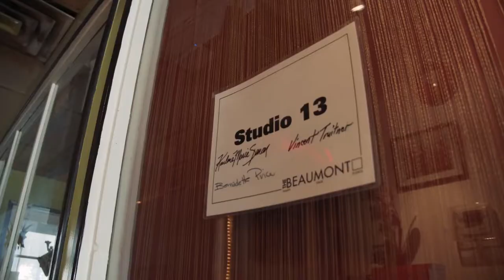What's going on at The Beaumont Studios?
We have refreshed our brand and every single square foot of the Beaumont Studios. We are super excited to safely show our supporters all of the fun. Joining our membership is a great way to take your first step in supporting the arts.

Yes. Our social distance events will happen again. In fact - we will re-open with GUSTO.

In the meantime - while we hurry up and wait - we are dedicated to surviving because we believe in the future of Vancouver. We are committed to providing an art home for emerging and established artists - and for bringing necessary culture & connection to the entire city of Vancouver through our events and operating as a venue for other people to host their events.

To do all of this - we need your help to thrive in this trying time.